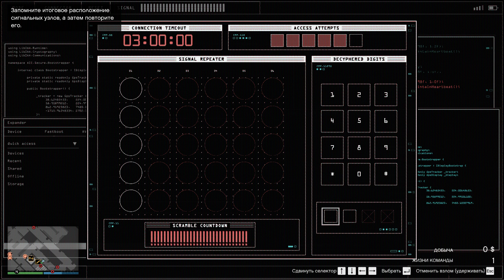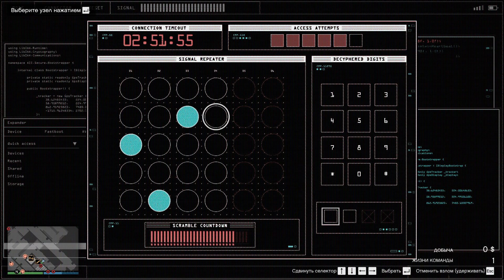Grand Theft Auto V Diamond Casino heist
Heist